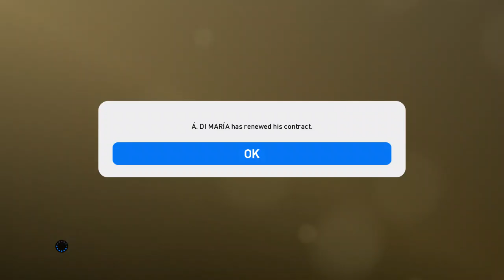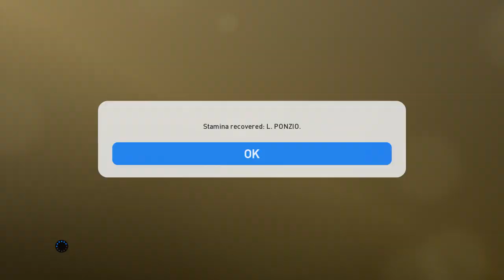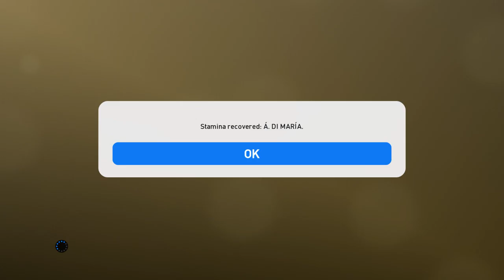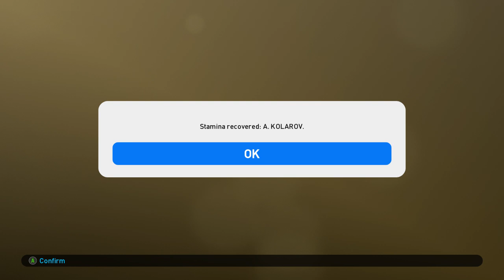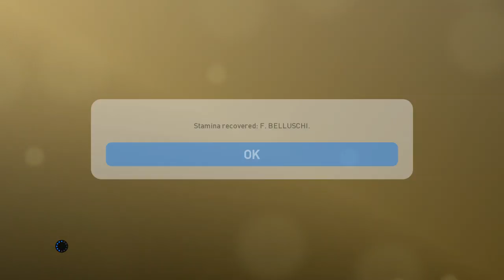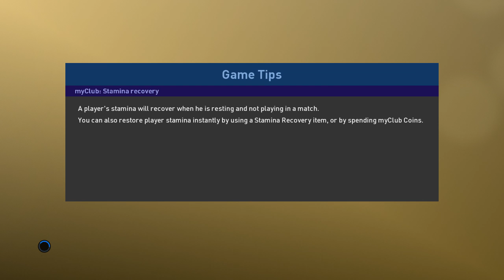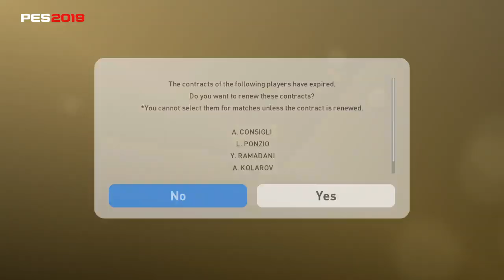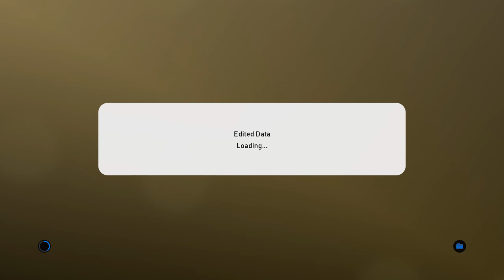PES19 LITE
PES19 LITE live